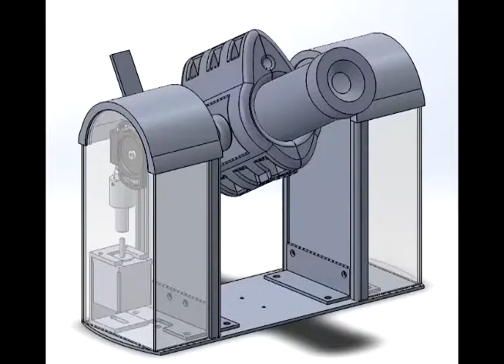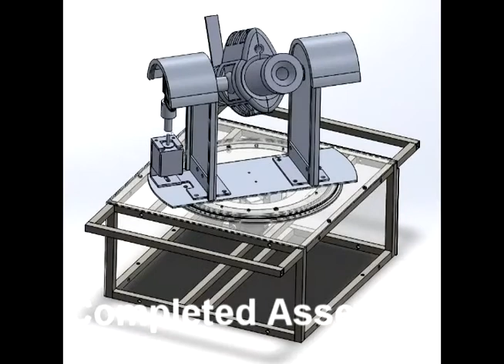Valpo Senior Design Automated Pyrheliometer 2015